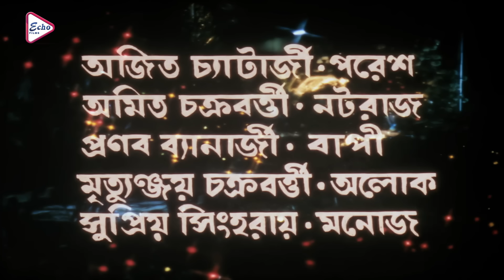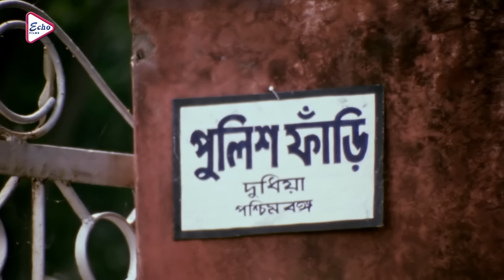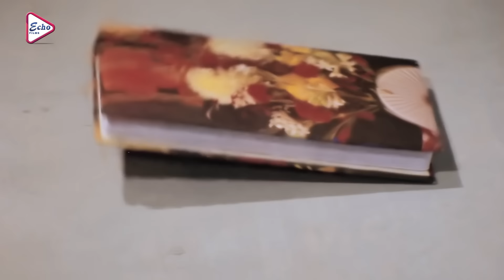Sapath Nilam | New Bengali Full Movie | Prasenjit , Satabdi Roy , Ranjit Mullick , Shuvendu ,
ECHO FILMS presents bengalimovie "sapathnilam", "শপথনিলাম", released in the year 2000, Directed by: joydebpariwal , starring : prasenjit , satabdiroy , ranjitmullick , shuvendu , somadey , subrata , kalyanimondal , Etc.
A story that will keep you hooked till the end. DON’T MISS OUT! .

Movie Credits :
Film :-         Sapath Nilam (শপথ নিলাম)
Director :-  Joydeb Pariwal
Music Director :- Ajay Das
Starring :-  Prasenjit , Satabdi Roy , Ranjit Mullick , Shuvendu , Soma Dey , Subrata , Kalyani Mondal , Etc.